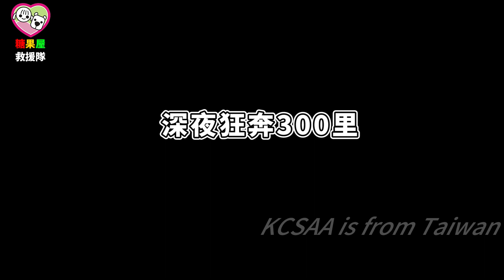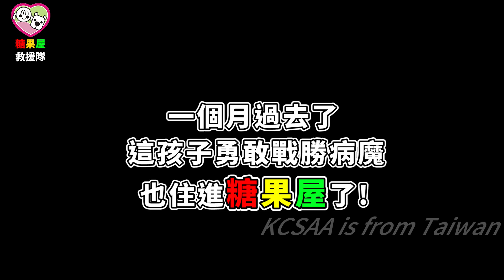活潑可愛的小米酒 出院了!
KCSAA捐款方式如下：
網路ATM轉帳捐款：
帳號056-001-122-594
到非台灣銀行櫃檯匯款(俗稱電匯)：
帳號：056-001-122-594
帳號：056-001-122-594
分行名稱：BANK OF TAIWAN SAN MING BRANCH
SWIFT ADDRESS：BKTWTWTP056
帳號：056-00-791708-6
戶名：KAOHSIUNG CONCERN STRAY ANIMAL ASSOCIATION
捐款後請到協會官網填寫捐款通知系統：
ID： @kcsaa

9月26日的傍晚 糖果屋救援隊開著夜車
連夜趕往台東救援一個斷腿的孩子
因為山豬吊受傷 後腳只剩潔白的骨頭
熬夜開車把你帶回高雄就醫

這個孩子就叫小米酒

今天牠也終於出院住進糖果屋
當時在台東 這孩子總是擺著一副苦瓜臉
現在過往的苦瓜臉已經不再出現

取而代之的是小米酒幸福的笑容
怎麼樣! 糖果屋真的很棒吧!

這裡有好多好多同伴
牠們也都曾經受過傷
曾經被丟棄
曾經流落街頭
現在在糖果屋 大家都是一家人

小米酒也會一直住在糖果屋 過著幸福快樂的生活
目前尚未有人助養這孩子
如果你願意陪伴這孩子
每個月只要500元
成為小米酒的靠山
陪伴小米酒在糖果屋幸福快樂的生活唷!